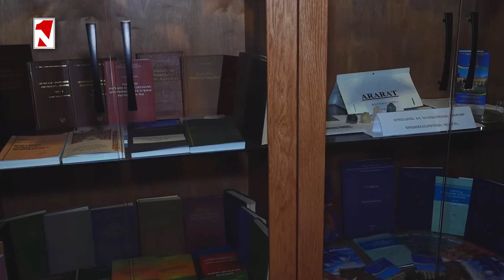Нет оснований предполагать, что мирное соглашение будет подписано до конца года